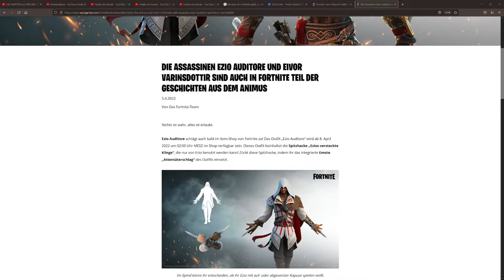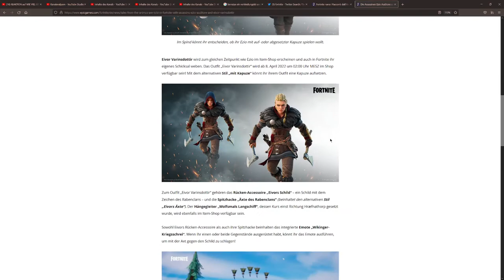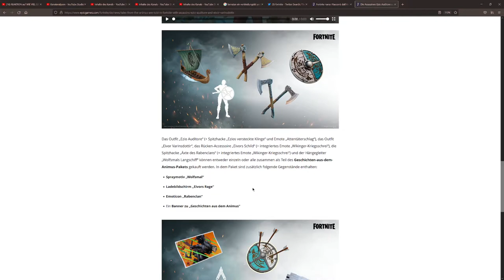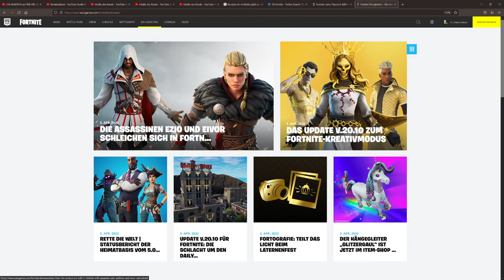Ezio Auditore + Eivor Varinsdottir im Fortnite Item Shop neues Emote Wikinger Geschrei